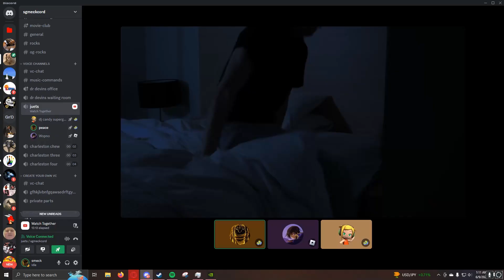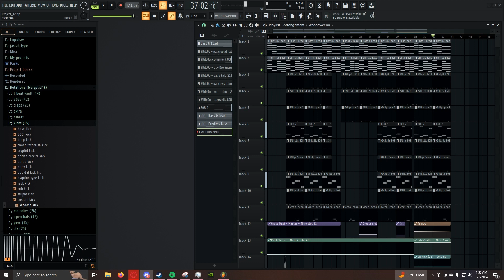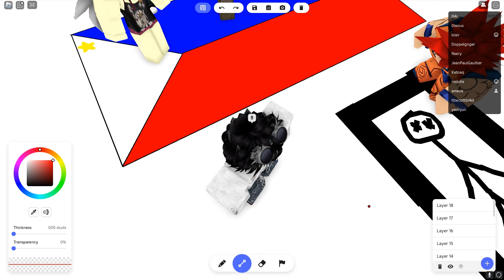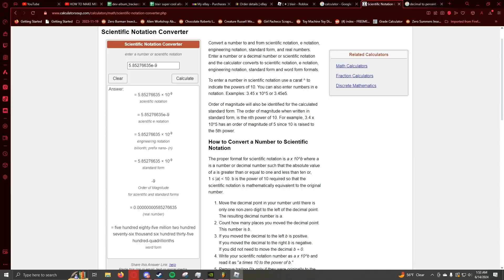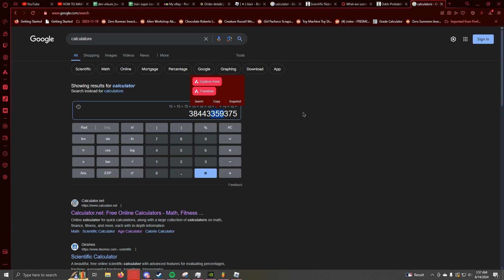crawdads and shrimps party